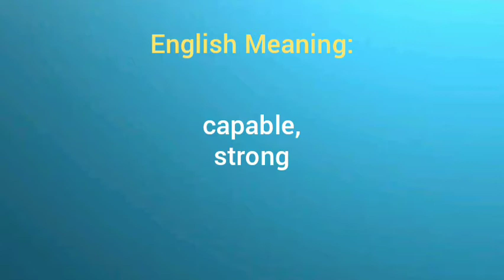Able | Meaning in Tamil and English | Dictionary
Able meaning in both Tamil and English with Picture and Pronunciation

Tamil Picture Dictionary

Able Meaning